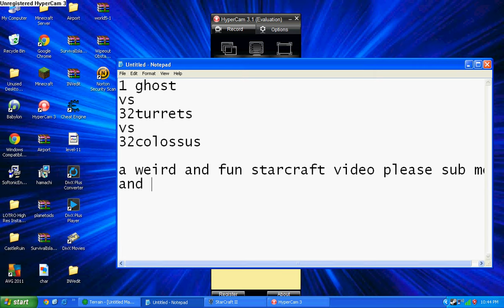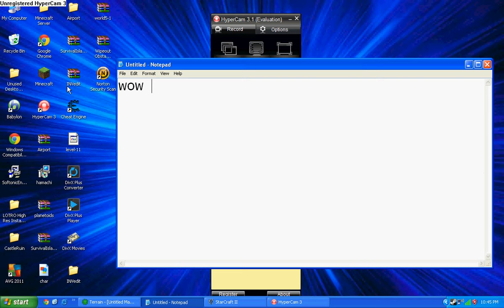Starcraft 1 ghost vs 32 turrets vs 32 colossus